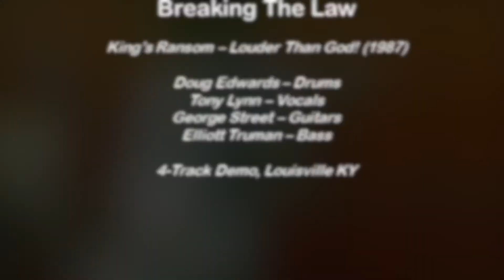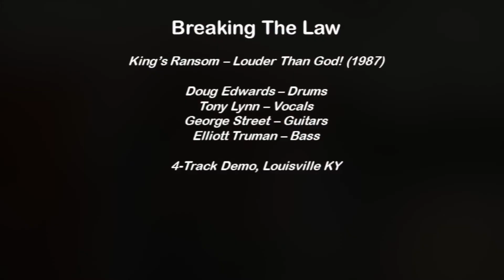Breaking The Law - King's Ransom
Cover of the Judas Priest tune from King's Ransom's 1987 "Louder Than God" demo.